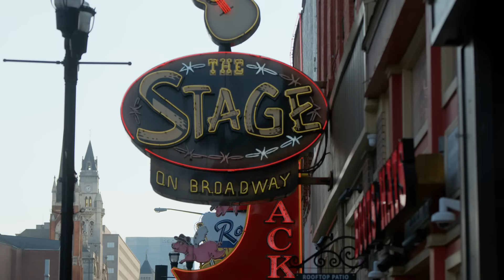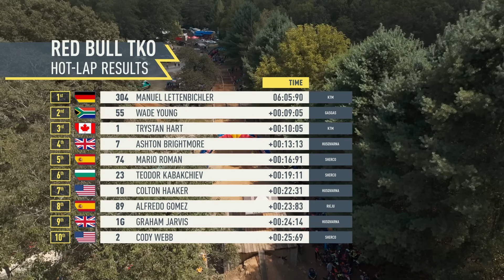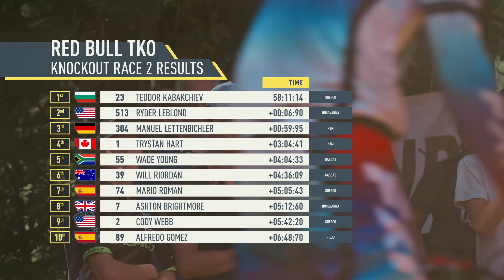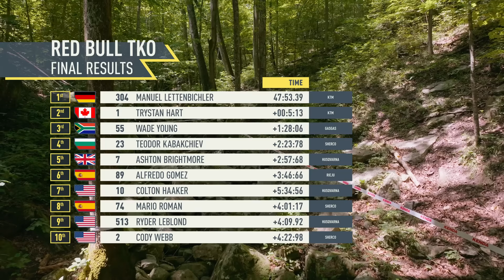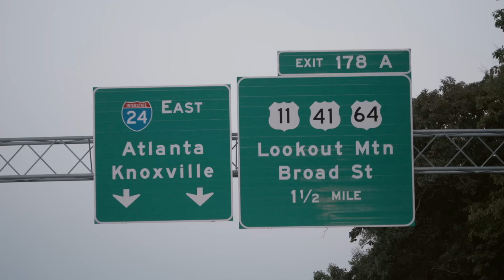The champion of TKO | Red Bull Tennessee Knockout race recap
From the shining lights of Downtown Nashville to the steep hills of Tennessee, TKO has it all. An exciting Prologue in the heart of Nashville and a challenging race in the wild nature of Tennessee. Who came out on top? Find out and watch the full race recap!